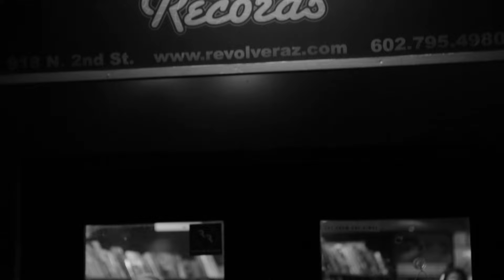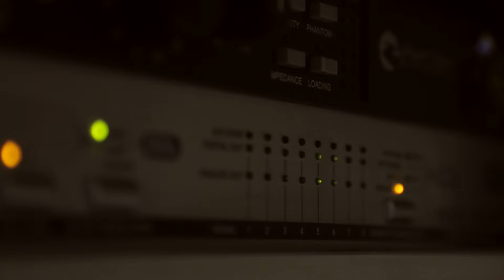RØÅR - Hope [Recorded at a Record Store]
Directed and edited by filmmaker, Freddie Paull.

Phoenix locals, RØÅR, were invited by Revolver Records in downtown Phoenix to be a part of their ongoing music series, Recorded at a Record Store. Their featured song, Hope, will be the B-side of their upcoming record store day release, with Andrew Jackson Jihad as the A-side.